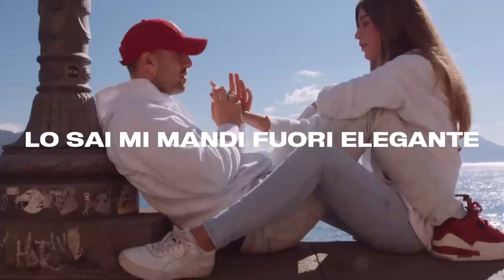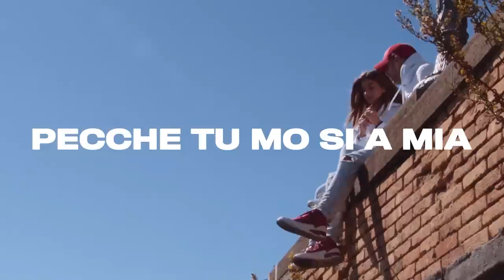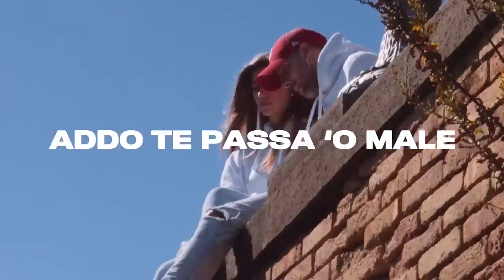Livio Cori - M.I.A (Lyric Video)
Ascolta "M.I.A" qui:  spotify:artist:67ZKaYOA7fXtnWve33FcSX

Testo: Livio Cori
Prod by Eitaway
Video by Cosimo Maynard
Con la partecipazione di: Alessia Boccalatte